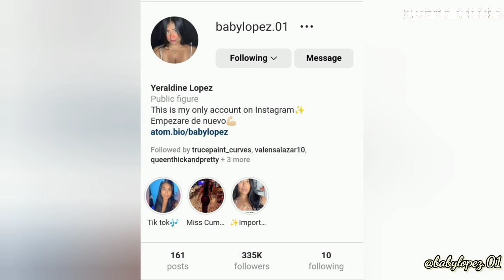Baby Lopez, a gorgeous adult model, only fans creator, tiktok star, about her, bio, quick facts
Baby Lopez a.k.a Yeraldine, is a gorgeous adult model, only fans creator, public figure and TikTok star who is very well known for her baby Lopez account on twitter, TikTok and Instagram.  Baby Lopez was born on April 6th, 1999 in Medellin, Colombia.  She will be 24 in 2023. She is an Aries.